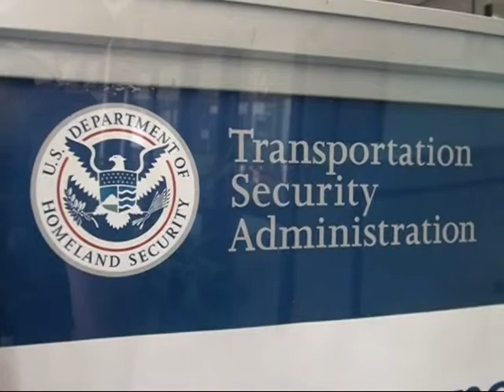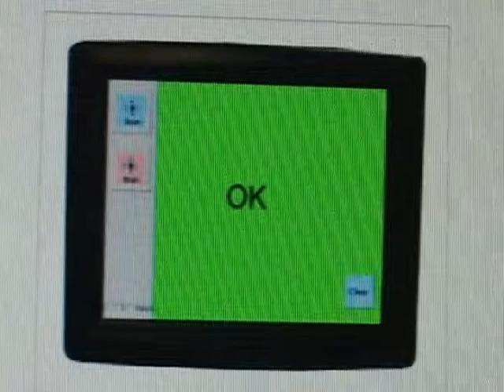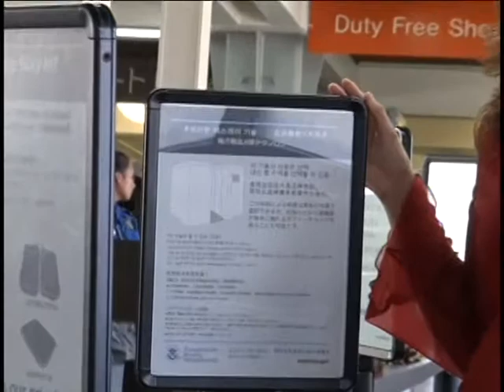TSA New Technology.mpg